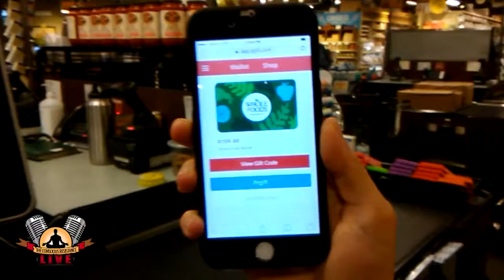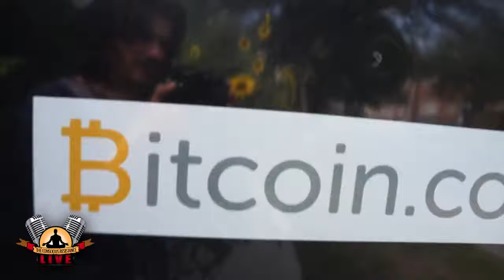Free Thinker House #19 Time to Hit the Road!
Check out episode #19 from The Free Thinker House! Derrick, Johnny, Jeffer, and Miriam are hitting the road for the Decentralize Your Life Tour! Follow their journey at The Conscious Resistance Network for daily updates! Full tour dates and details